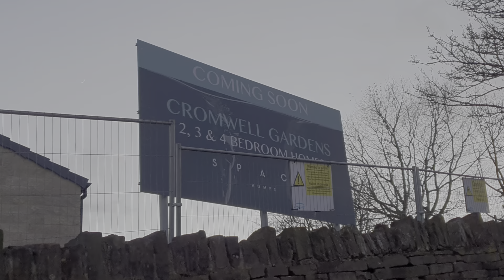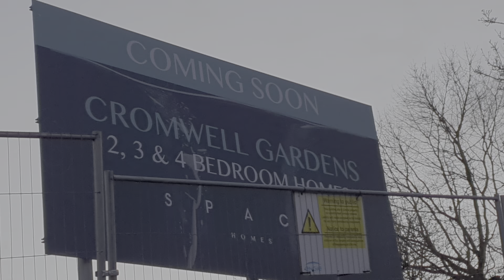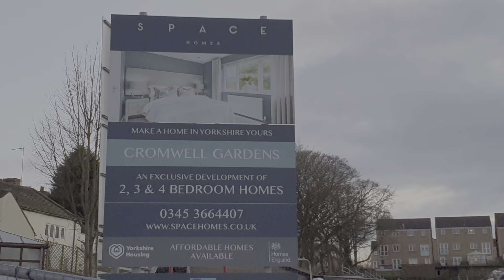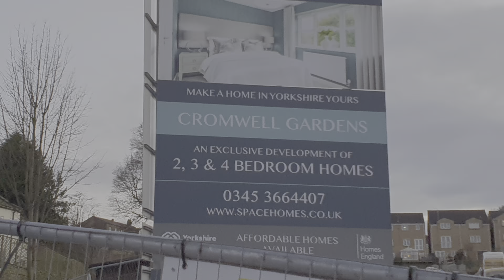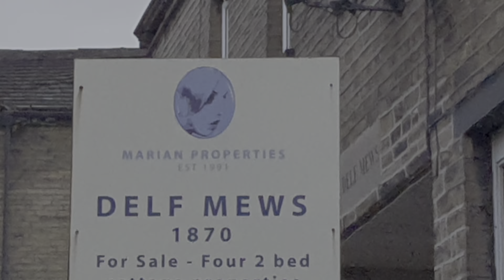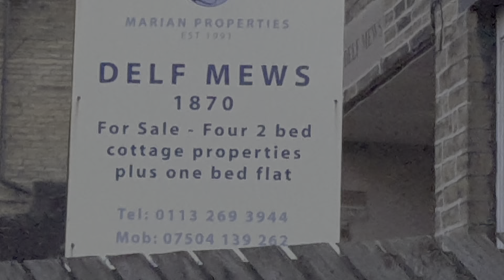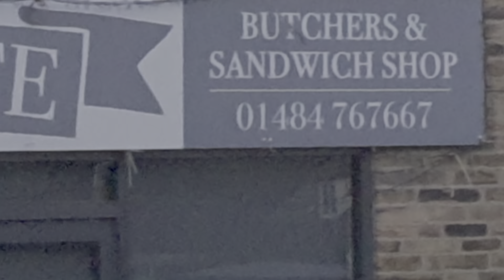EVENING WALK FULL CIRCLE #532 GOD CREATION.